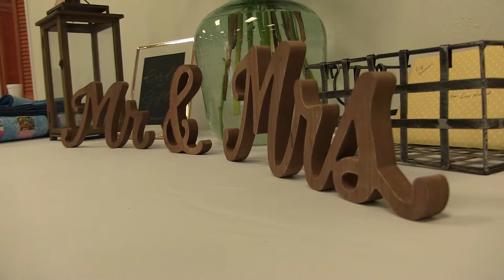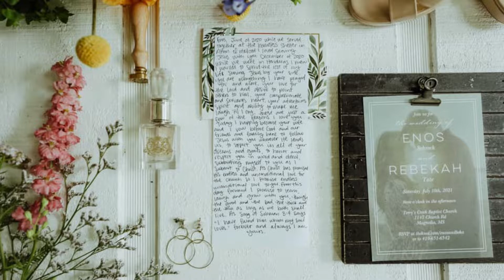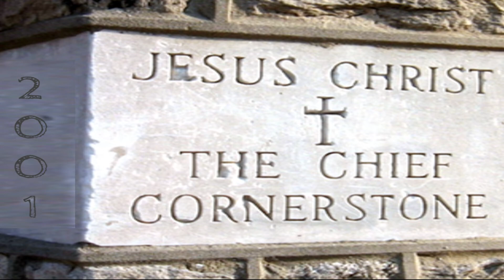Shrock Wedding Highlight Video 2021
Highlights of Enos and Rebekah's Wedding